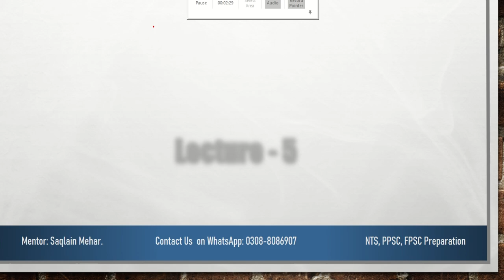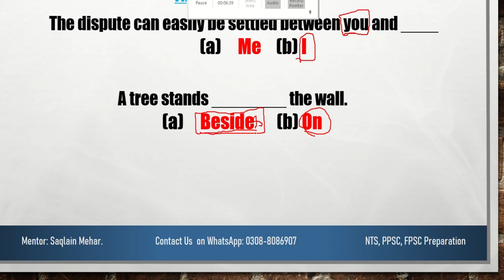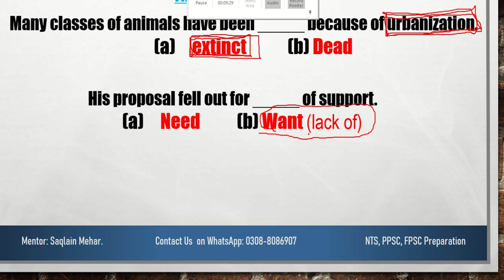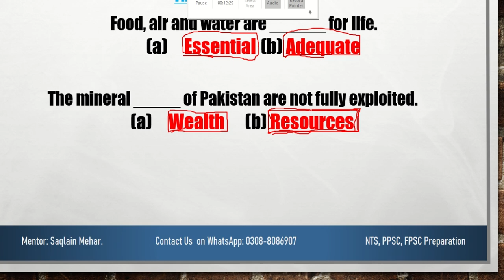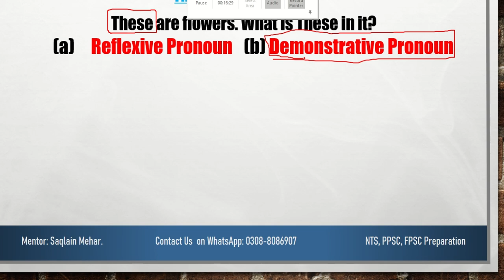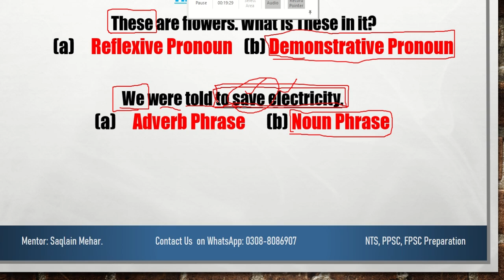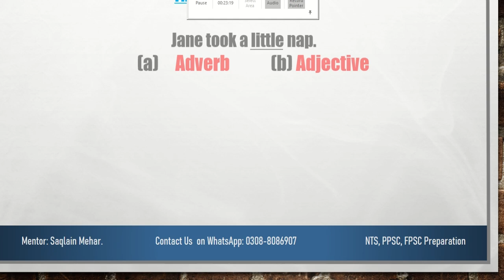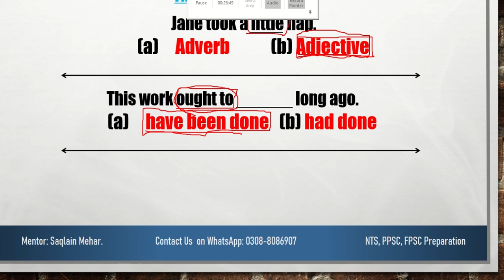SST (Females) FPSC SST Preparation - Lecture - 5 | English Structure, Vocabulary and Grammar Usage